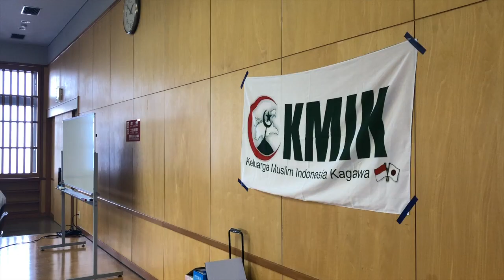KEKOKOHAN IMAN ANTARA SYUKUR DAN SABAR || Ust.Fata Fahmi Fikri, S.Pd.I / Part 1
selamat datang di KMIK TV Youtube Channel
ini adalah Video ke 2 KMIK TV Youtube Channel, KMIK merupakan singkatan dari Keluarga Muslim Indonesia Kagawa yg setiap bulannya inshaAllah di isi kegiatan Pengajian dan sebagainya, ini adalah salah satu video Pengajian bulanan KMIK dengan Thema "Kekokohan Iman antara Syukur dan Sabar" yang di sampaikan oleh Ust.Fata Fahmi Fikri, S.Pd.I

Selamat menyaksikan, semoga bermanfaat, Aamiin
Mitekurete Arigatougozaimashita_
Jazakumullah Khair,..

Wassalamualaikum